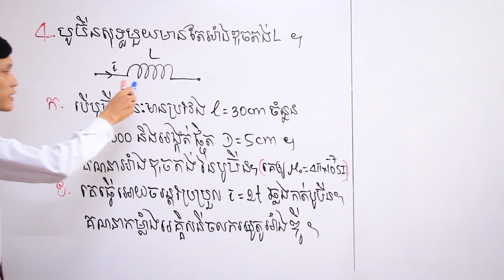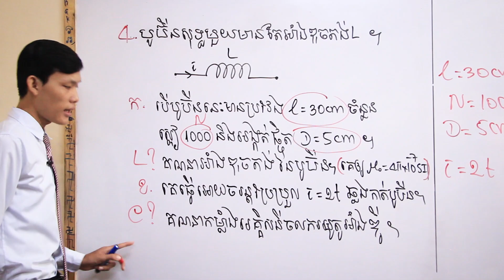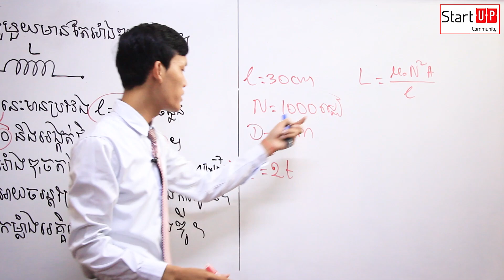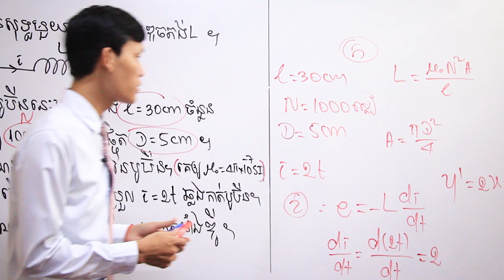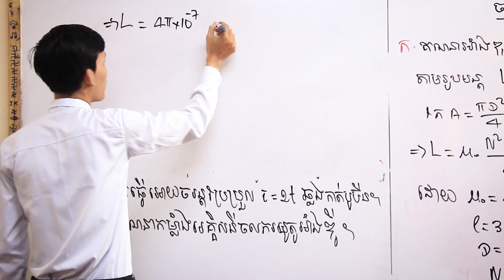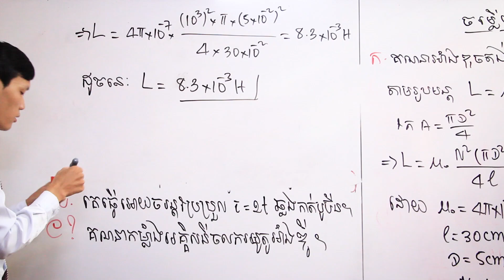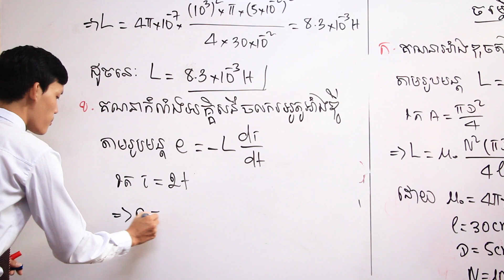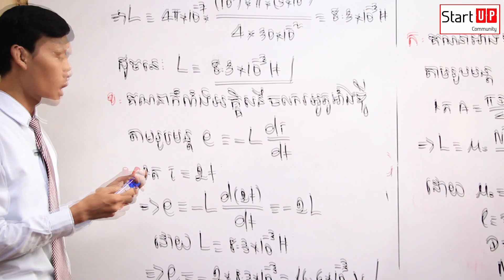លំហាត់​ អូតូអាំងឌុចស្យុងម៉ាញេទិច បង្រៀនដោយ៖​ លោកគ្រូ អ៊ុន ចំរុង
បច្ចុប្បន្ននេះសាលាបង្វឹក Start Up Community មានទទួលបង្វឹកតាម Online សម្រាប់សិស្សានុសិស្សទាំងអស់គ្នាដែលមានបំណងសិក្សាទោះបីជាខ្លួនស្ថិតនៅ តាមបណ្តាលខេត្ត ឫតំបន់ឆ្ងាយក៏ដោយ។ទំនាក់ទំនងបង្វឹក៖ Tel: 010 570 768 / 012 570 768#Start_Up_Community ត្រូវបានបង្កើតឡើងក្នុងរូបភាពជាសាលាបង្វឹក ដែលផ្តោតសំខាន់លើភាពចេះរបស់សិស្ស។ បើទោះបីជាសិស្សមានប្រវត្តខ្សោយយ៉ាងណាឬធ្លាប់រៀនត្រួតថ្នាក់ក៏ដោយ យើងមានប្រព័ន្ធបង្វឹកច្បាស់លាស់ដែលអាចជួយសិស្សក្នុងការផ្លាប់ប្តូរពីខ្សោយឲ្យទៅជាពូកែបាន។ សិស្សដែលចេះខ្លះឬពូកែស្រាប់​ យើងជួយគាត់ឲ្យកាន់តែពូកែថែមទៀត។Start_Up_Community ផ្តោតលើការបង្វឹកសិស្សលើមុខវិជ្ជាវិទ្យាសាស្រ្តពិត ដូចជា គណិតវិទ្យា រូបវិទ្យា គីមីវិទ្យា និងជីវវិទ្យា។ យើងទទួលសិស្សពីថ្នាក់ទី៥ដល់ទី១២។ នៅ Start Up Community យើងតែងតែប្រើពាក្យថា មកដល់ទីនេះ គ្មានទេសិស្សដែលរៀនមិនចេះ ។